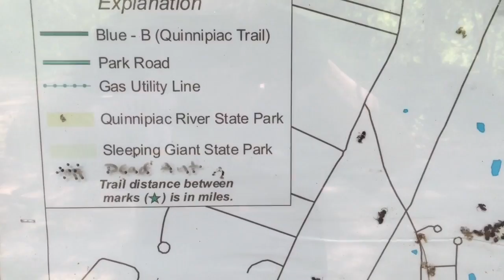Trail Exploration - Quinnipiac Trail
A tour of the Quinnipiac River State Park in North Haven, CT
This trail path is located at the end of Banton Street, which is off of State Street (near Rt. 22) in North Haven, Connecticut.  Photographed, Edited, Narrated by Mike Franzman